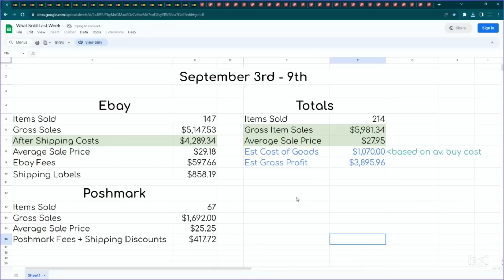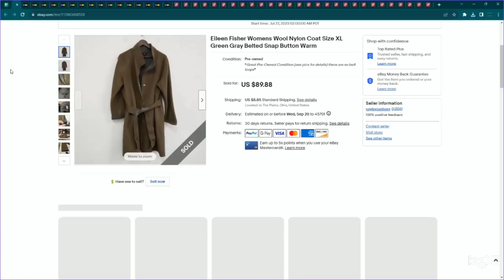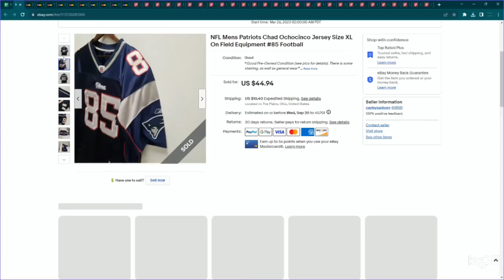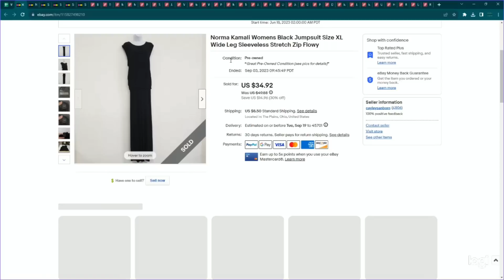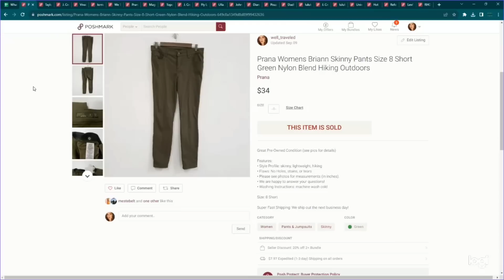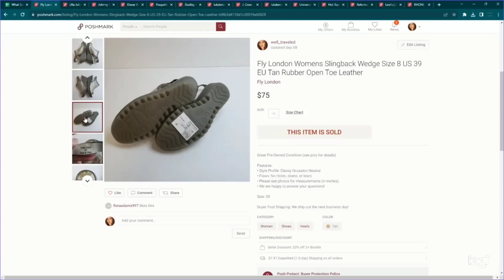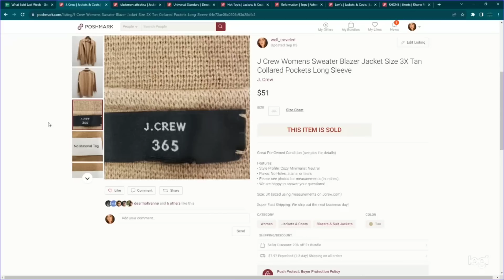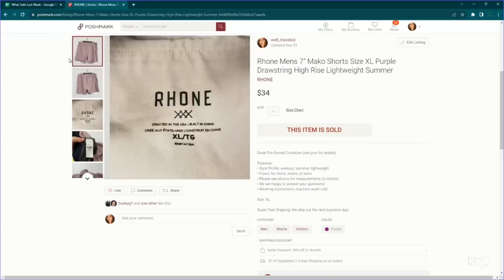$5,981 in One Week! | What Sold on Ebay and Poshmark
What sold last week in August 2023 on Ebay and Poshmark.